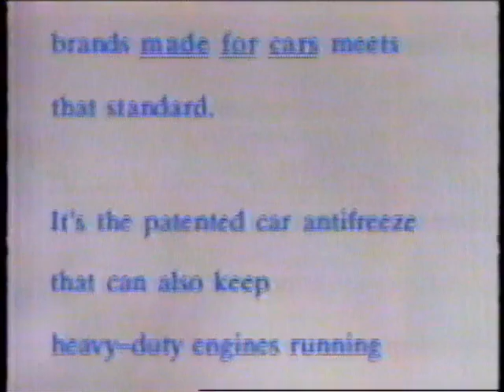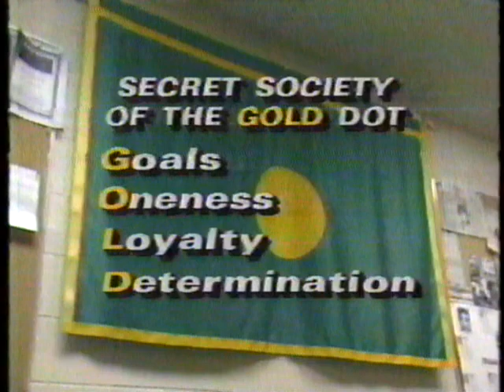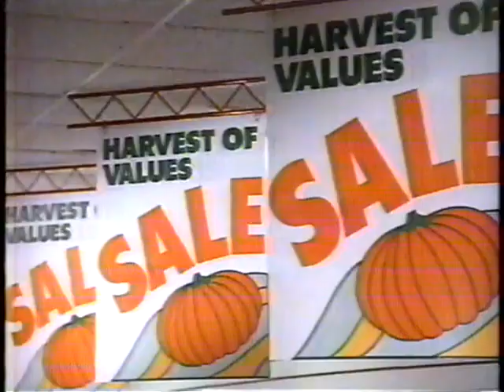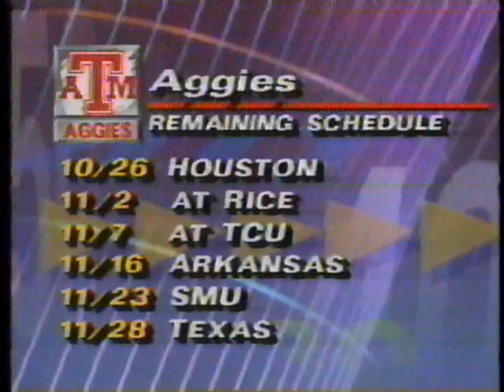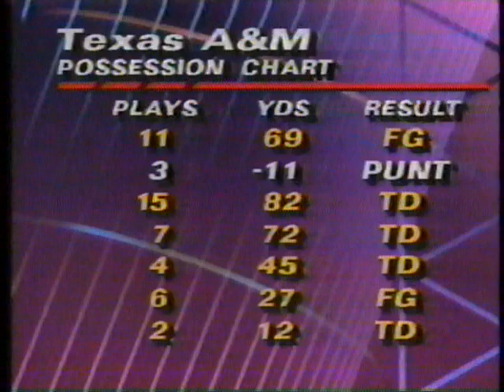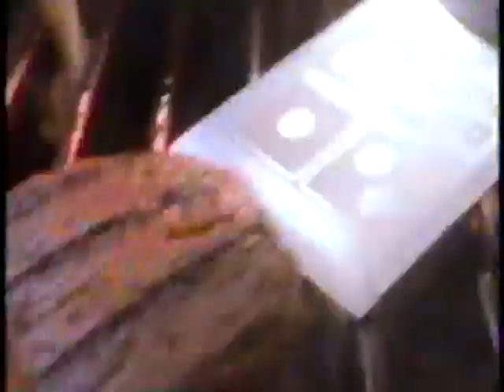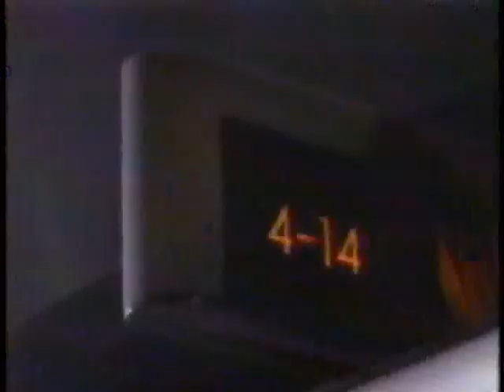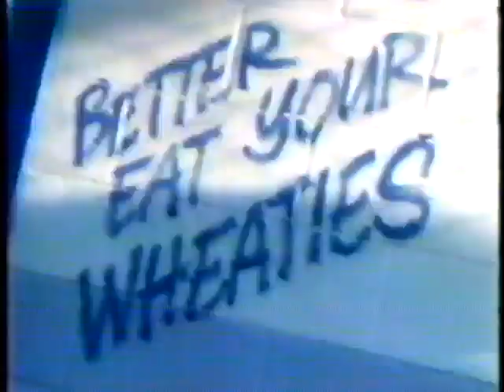1991 - #19 Texas A&M vs #16 Baylor